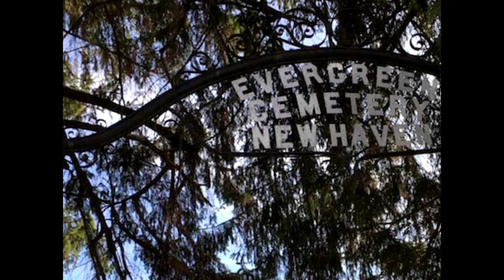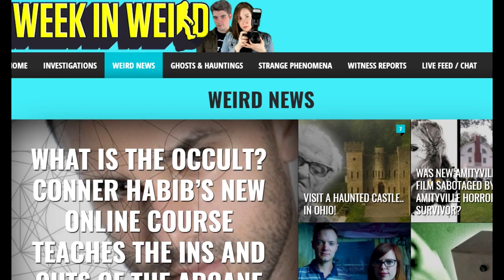¡HORRIBLE DESPERTAR! - Terror en 3, 2, 1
Nuevo video de día domingo:
-18:00 Hrs Ciudad de Mexico
-18:00 Hrs Colombia
-20:00 Hrs Argentina
-19: Hrs Bolivia
-20:00 Hrs Chile
-18:00 Hrs Perú